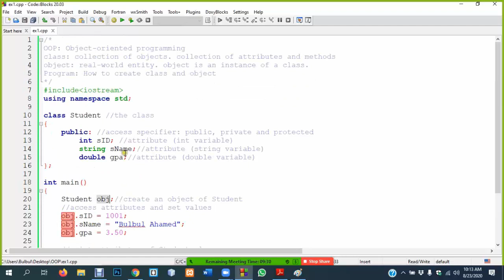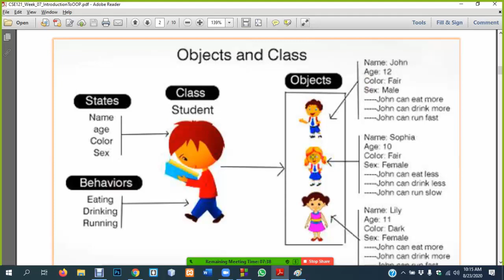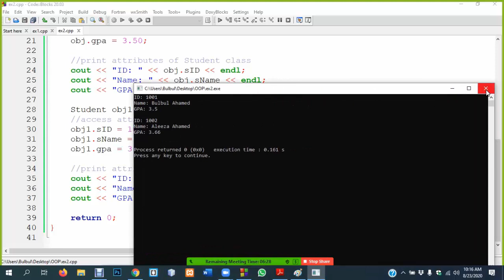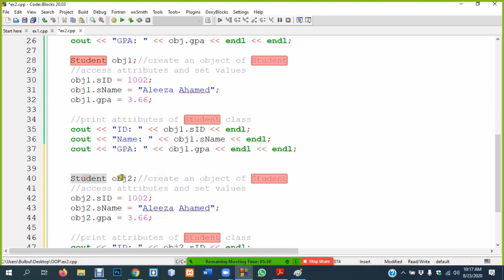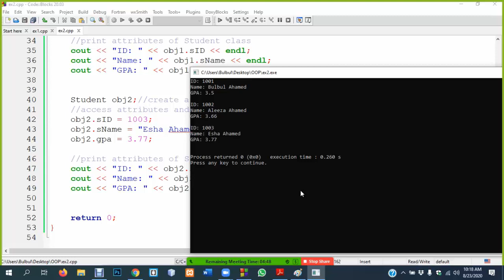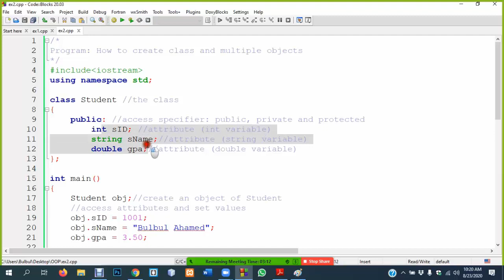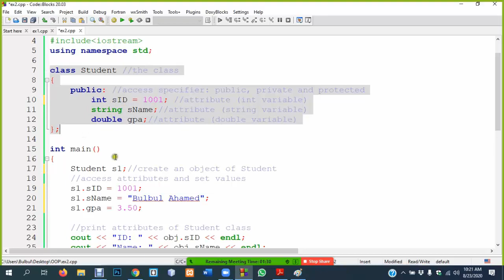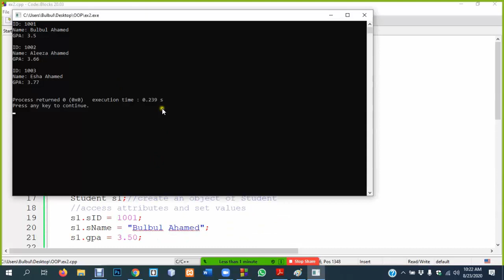Class and Multiple Objects in C++ (How to create class & multiple objects)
In this lecture, you will learn:
1. How to create a class and multiple objects in C++?
2. How to access class data members using multiple objects?